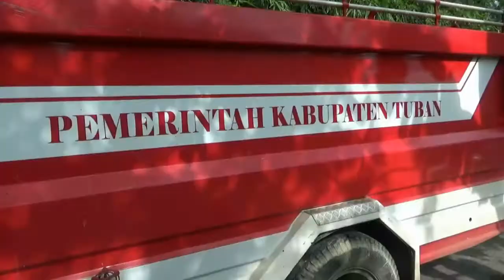2 Rumah Terbakar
Dua Rumah Terbakar